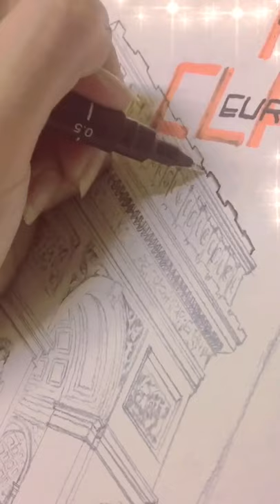History of Architecture Plate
Welcome Back to Traditional Architecture, where we will show you beautiful buildings and places all over the world. We also dive deeper into the history of buildings. We want to educate people about traditional buildings and the beauty of it.

If you like this video, make sure to like and leave a comment for recommendations or suggestions below!